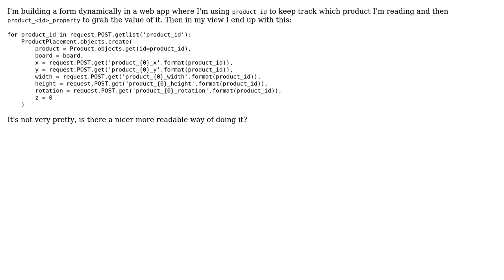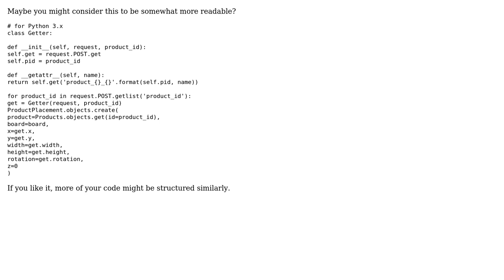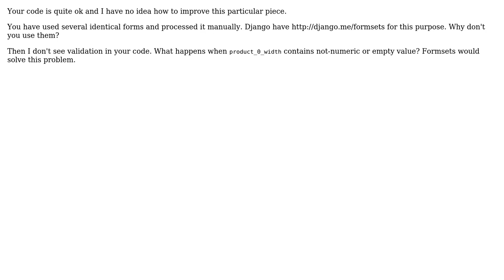Code Review: Building and getting a form of objects that have multiple properties (3 Solutions!!)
Code Review: Building and getting a form of objects that have multiple properties

With thanks & praise to God, and with thanks to the many people who have made this project possible! | Content (except music & images) licensed under CC BY-SA | Music | Images & others | With thanks to user San4ez user pjz user palacsint user Noctis Skytower user Kit Sunde and the Stack Exchange Network Trademarks are property of their respective owners. You are responsible for your own actions.